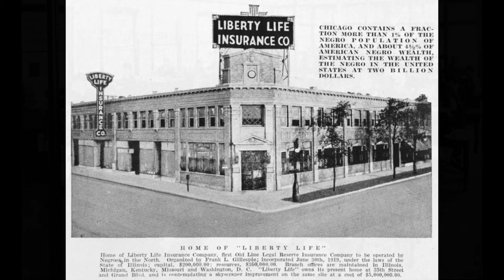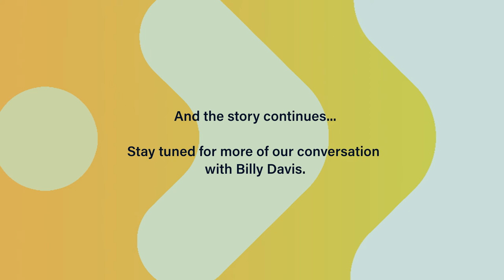Bronzeville: Community of the Future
The first video in a series with William P. "Billy" Davis, Executive Director of the Bronzeville Community Development Partnership and Co-Founder and General Manager of Jitney EV.

In this video, we meet Billy and learn about Bronzeville - a historically Black metropolis and rich cultural area - and current community of the future in Chicago.

ATTRIBUTIONS:

African American Family, South Chicago: Schomburg Center for Research in Black Culture, Jean Blackwell Hutson Research and Reference Division, The New York Public Library (1168439), CC BY 4.0 via Wikimedia Commons

During WW1 there was a great migration north by southern African Americans / by Jacob Lawrence, African American painter (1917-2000): National Archives at College Park, Public domain, via Wikimedia Commons

8th Regiment Armory: Chicago Daily News, Public domain, via Wikimedia Commons